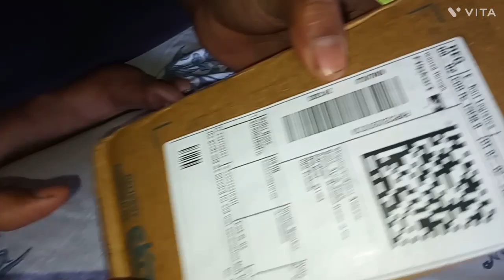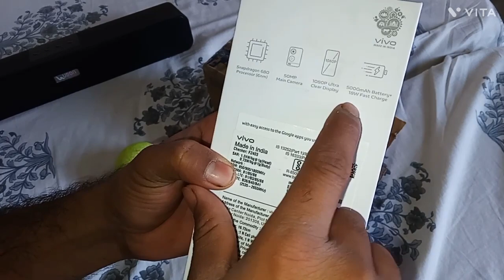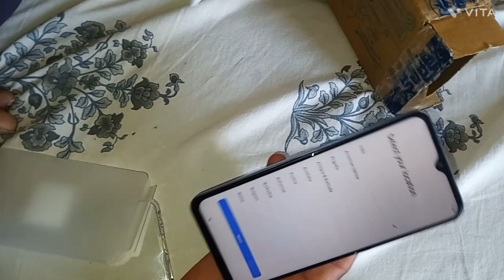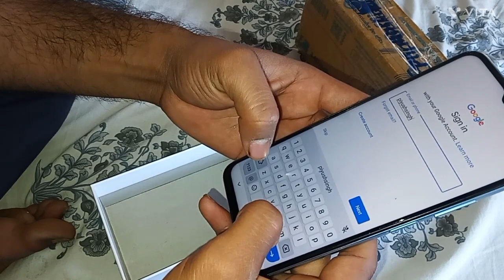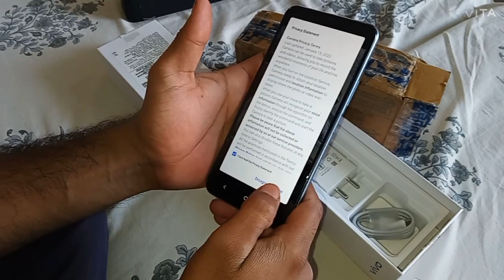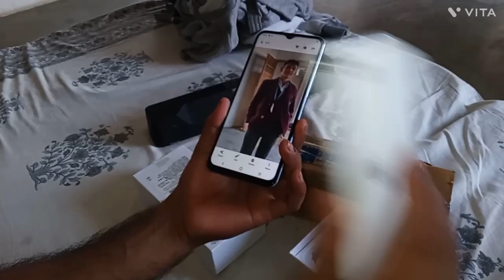Unbelievable UNBOXING! 📦iPhone SE vs. VIVO T1x Which Is The BEST 5G UNDER 12K?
vivo t1x

fitness & fun vlogs.